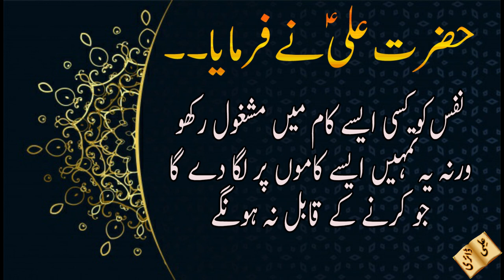Hazrat Ali (R.A)/Imam Ali quotes for every relation in Urdu l ilmi dairy